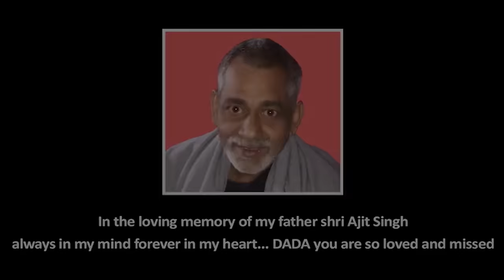DEVAR LADLA - Full Video | Raju Punjabi | Priya Soni | New Haryanvi Songs Haryanavi 2022 | DJ Songs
DEVAR LADLA - Full Video - Raju Punjabi | Aryan Kashyap | Priya Soni | Haryanvi Songs Haryanavi 2022
Song - Devar Ladla
Singer - Raju Punjabi
Lyrics - Monu Kharakiya
Video Director - Happy Darshul
DOP - Munish Sharma
Design - VR Creation
Artist - Aryan Kashyap | Priya Soni
Producer - Ajay Singh
Co Producer - Jyoti Verma
Online Promotion - Navi Baadliwal
Label - Mixup Music

Presenting Label - As Films & Corporation

                        call
                    Address
 Plot No-570,Sanskriti Garden-2,Near PNB Bank,Greater Noida (w) G.B.Nagar Uttar pardesh-201009

घूंघट म यो रुप तेरा जनू खिलरया फूल गूलाबी तेरे देवर लाडले क लयदे तेरी छोटी बेबे भाभी

1 अनतरा थारे घर क्या क आगअ रिश्ते का जिक्र चलादे तेरे सारे काम करुंगा सर प मोड़ बंदादे तेरे होते फिरु कूवार तेरे हाथ म चाबी तेरे देवर लाडले क लयदे तेरी छोटी बेबे भाभी

2 अनतरा जेठानी की डाला री तू बैठी हूकम चलाईये तू करिये आराम री भाभी उसपअ काम कराईये ना मिलना इस्सा बटेऊ ना देवर तेरा शराबी तेरे देवर लाडले क लयदे तेरी छोटी बेबे भाभी

3अनतरा मोनू खरकिया घना लाडला भाभी रहम तू खाले साली बनजया देवर की तू जीजा मनअ बनाले जब मोड़ बाधकअ आऊगा सब कगये वाजी वाजी तेरे देवर लाडले क लयदे तेरी छोटी बेबे भाभी